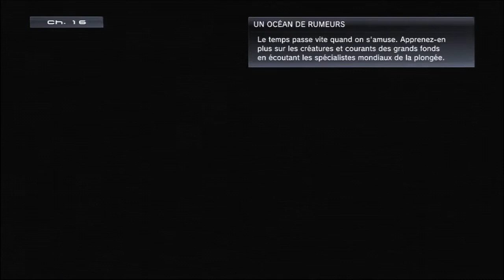MGS4: 01:32:56 Big Boss Emblem Speedrun Act 1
I redo the last zone to save a sec ;)
Time is the same, but its ok ^^

Metal Gear Solid 4® is a registered product of Kojima Productions® and konamijpn. This video is made for non-profit and is not for re-sale.